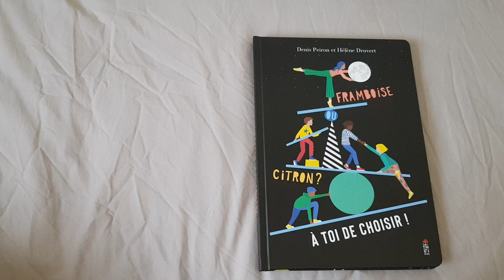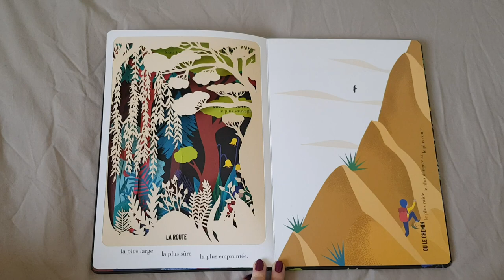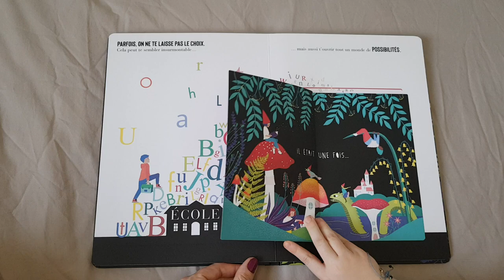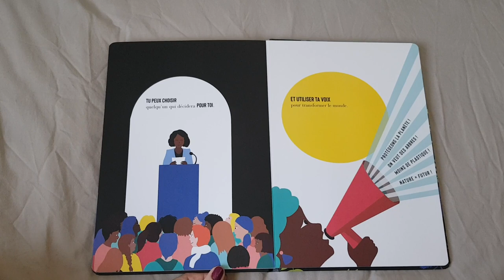Framboise ou citron? A toi de choisir!